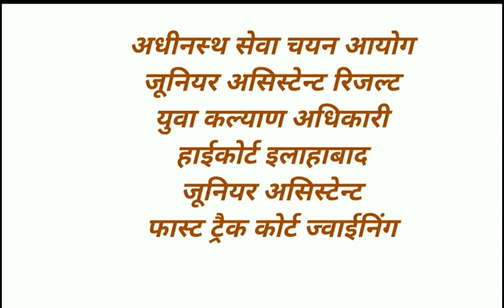Upsssc junior assistant results/High Court clerk Typing/Fast Track Court Joining Etc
Upsssc junior assistant results/youva kalyan adhikari/high court Allahabad typing test/fast track court joining etc ke bare me batya gaya hai